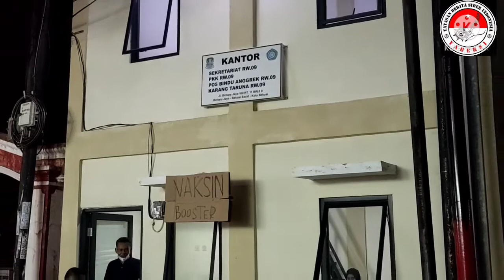Polsek Bekasi Kota Gelar Vaksin Booster di RW 09 Bintara Jaya